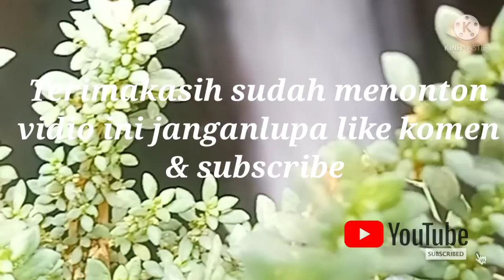MUSIK RELAKSASI TERAPI OTAK || suara musik nya bikin adem nyaman cocok untuk menghilang kan stress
Musik Relaksasi : Terapi Otak Suara Alam Full, Relaksasi Tidur, Insomnia, Susah Fokus dan Stress ** Musik Santai Musik Relaksasi ini musik yang diciptakan untuk didengar saat bersantai. Alunan Piano diiringi dengan suara Gitar yang lembut, sehinga menciptakan suasana yang romantis dan sejuk. Suara Musik Santai adalah perpaduan dari ketukan santai dan menenangkan yang dipilih dengan cermat. Sempurna untuk musik latar, belajar, bersantai, bersantai, tidur, atau kopi pagi yang nyaman. Kami membuat label kreatif dan kolektif streaming kami untuk menghasilkan musik yang memiliki tujuan dan memberikan dasar yang kuat bagi artis yang akan datang dan juga mapan.

 ** Relaxing Music Relaxation music is music that is created to be heard while relaxing. The piano strains are accompanied by soft guitar sounds, creating a romantic and cool atmosphere. The sound of Relaxing Music is an amalgamation of carefully selected relaxing and soothing beats. Perfect for background music, study, relax, chill, sleep or that cozy morning coffee. We created our creative label and streaming collective in order to put out purposeful music and provide a solid foundation to up-coming as well as established artists.